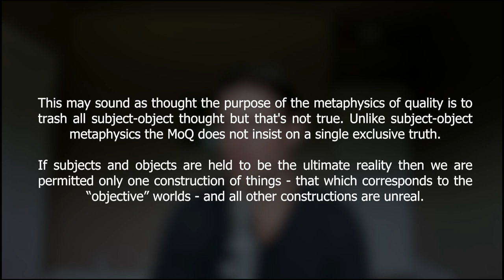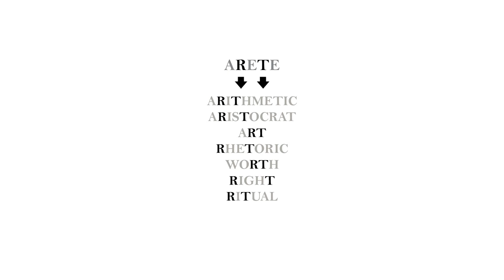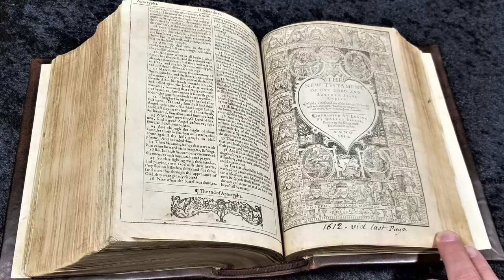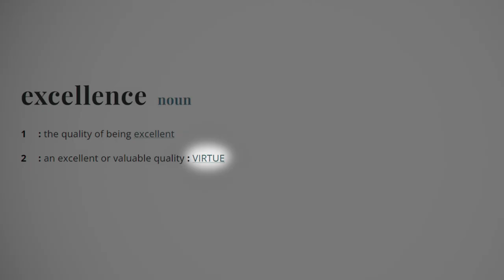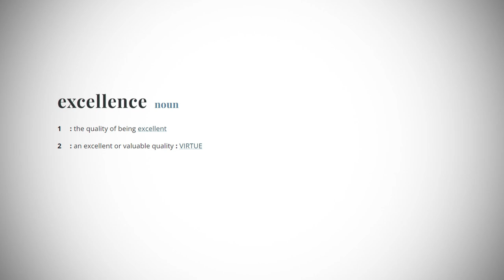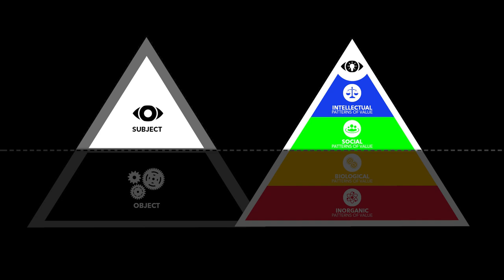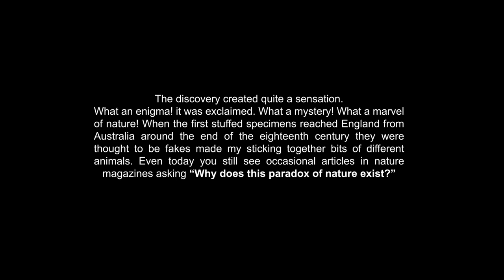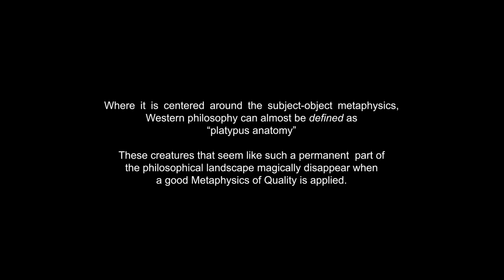Excellence and the Platypus Paradox | The Mike Hill Series | Episode 8 (WiM155)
Mike Hill joins for me for a multi-episode exploration of the masterful book “Lila: An Inquiry Into Morals” written by best-selling author Robert Pirsig. This book may be one of the most undervalued ever written, as it proposes an alternative interpretation of reality that Pirsig calls “The Metaphysics of Quality” (MOQ). According to MOQ, reality is not made up of substance, but rather it is composed of distinct patterns of value. In a Copernican-like revolution of perspective, MOQ sheds new light on age-old debates such as moral relativism, the nature of subject-object duality, good vs. evil, science vs. religion, the importance of freedom, and the primacy of action.

Be sure to check out NYDIG, one of the most important companies in Bitcoin

PODCAST
Transcript:

OUTLINE
00:00:00 “What is Money?” Intro
00:00:08 Seeing Quality or Excellence as the Ultimate Reality
00:06:07 Human Egotism and Our Failure to Understand the Universe…
00:09:01 The Connection Between Quality and Resolution
00:12:52 Money as the Most Dynamic Static Representation of Value
00:14:59 An Excellent Performance Exists as the Bleeding Edge of Order and Chaos
00:17:23 The Pioneers Taking Arrows in the Back in Pursuit of Excellence
00:20:02 NYDIG
00:21:10 Analogizing Metaphysical Perspective to Selecting the Right Map for the Job
00:24:55 Metaphysics of Quality and its Role in the Destruction of Moral Relativism
00:28:59 Introducing Pirsig’s Platypus Paradox…
00:32:12 The Platypus Blew Out Biological Categories and Led to a Procrustean Bed
00:35:51 Light as a Phenomenological Representation of Pure Dynamic Quality
00:38:03 “The Whole World as a Marketplace of Kingdoms within Kingdoms within Kingdoms…”
00:40:19 Life as a Strategy Stack with an Overarching Aim of Territoriality
00:43:37 Property as an Abstract Expression of the Extended Human Phenotype